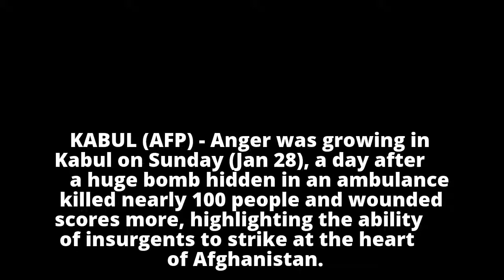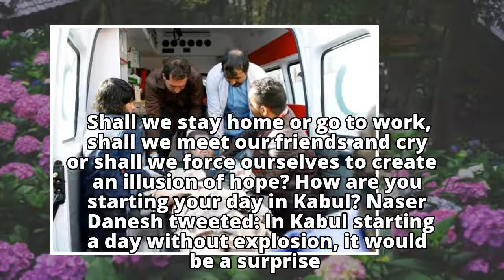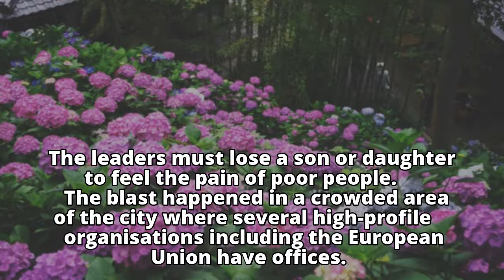Growing anger after Kabul ambulance bomb kills nearly 100